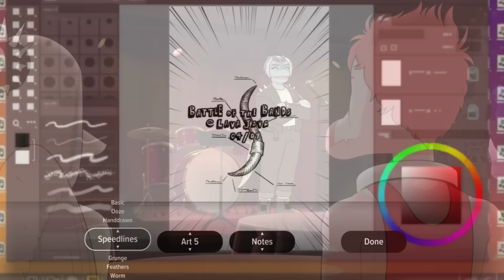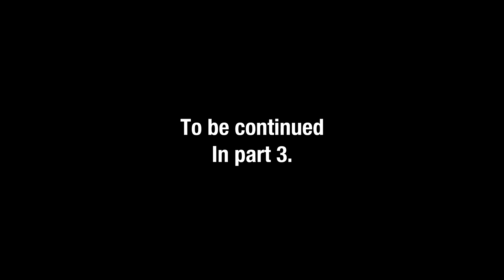Goodbye Volcano High Sucks (Part 2)